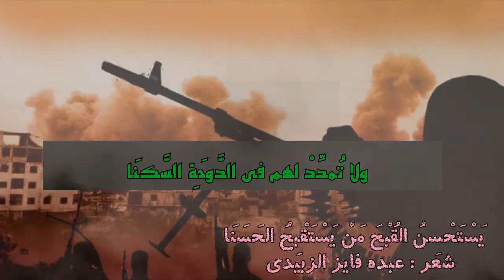يَسْتَحْسِنُ القُبْحَ مَنْ يَسْتَقْبِحُ الحَسَنَا شعر : عبده فايز الزبيدي | أداء : ظفر النتيفات .